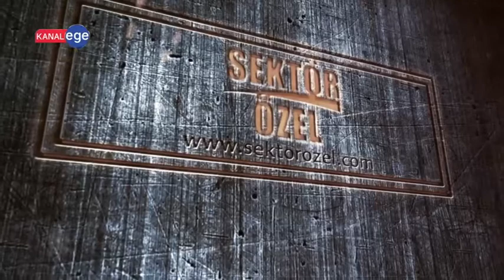GALERİ MAP - BANDIRMA/BALIKESİR - SEKTÖR ÖZEL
GALERİ MAP İşletme Yetkilisi, MUSTAFA PANÇ ve ekibine bizleri konuk ettiği için teşekkürlerimizi sunar, Sektör Özel ailesi olarak başarılarının devamını dileriz.